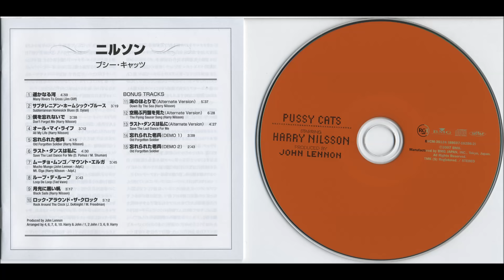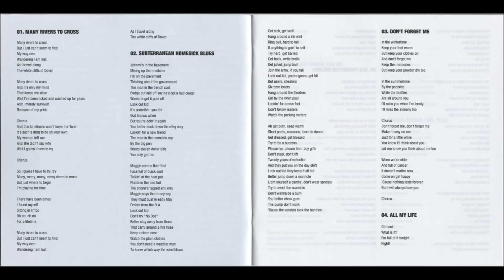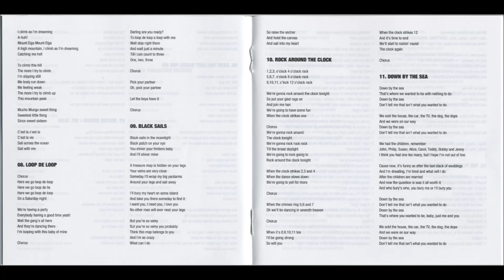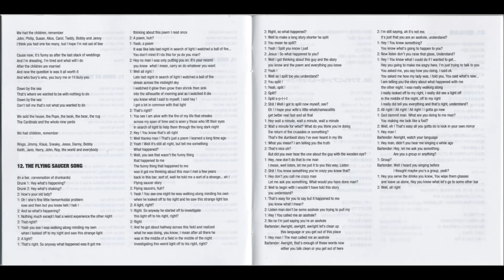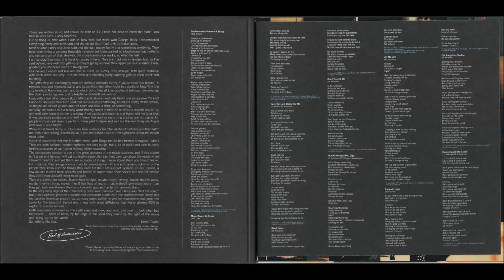Harry Nilsson - Pussy Cats 1974 (Japanese issue/Full Album)